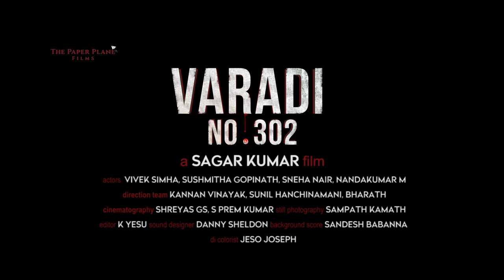VARADI - Official Trailer (Kannada) | Vivek Simha | Sagar Kumar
Presenting the Official Trailer of 'Varadi'; Starring Vivek Simha &  Produced by 'The Paper plane Films'; Written & Directed by 'Sagar Kumar';

Starring: Vivek Simha, Sushmitha Gopinath, Sneha Nair, Nandakumar M

Directed by Sagar Kumar
Written by Sagar Kumar, Kannan Vinayak
Produced by The Paper Plane Films
DOP: Shreyas GS & P S Prem Kumar
Production Design: Satish Kumar N
Makeup: Nandan
Editor: K Yesu
Poster Photography: Sampath R Kamath
Art: Kannan Vinayak
Dialogue:  Sunil Hanchinmani
Background Score: Sandesh Babanna
Sound Designer: Danny Sheldon
DI Colorist: Jeso Joseph
Poster: Next-gen Studios
Direction team: Kannan Vinayak, Sunil Hanchinmani, Barath G